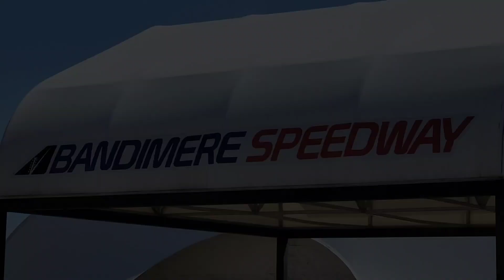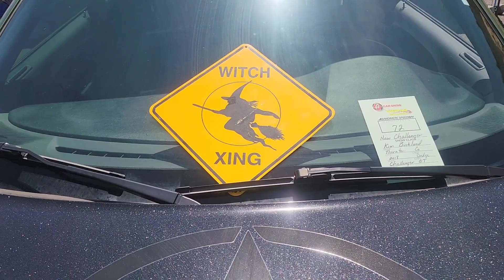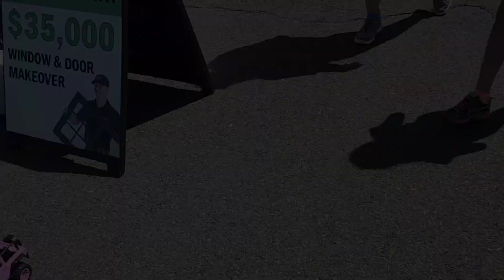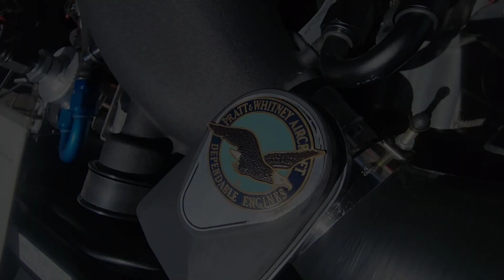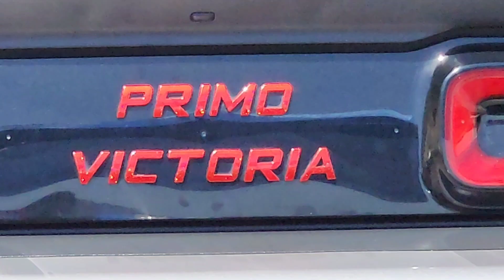Mega Mopar At Bandimere Speedway 2023